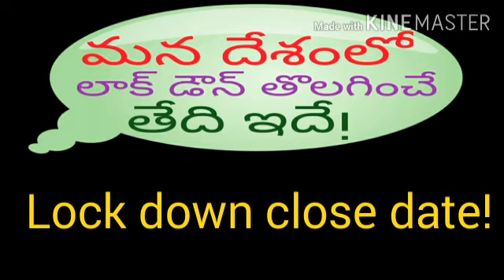మన దేశంలో లాక్ డౌన్ నీ తొలగించే తేది ఇదే!